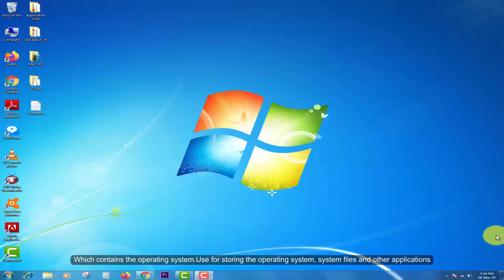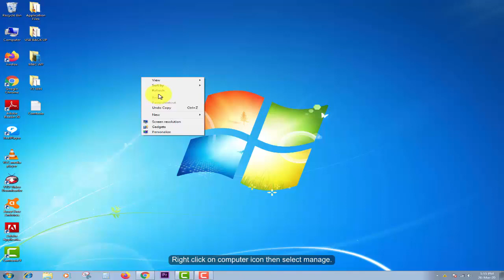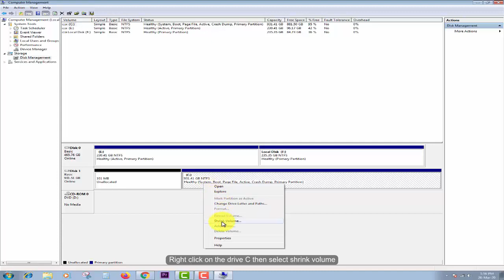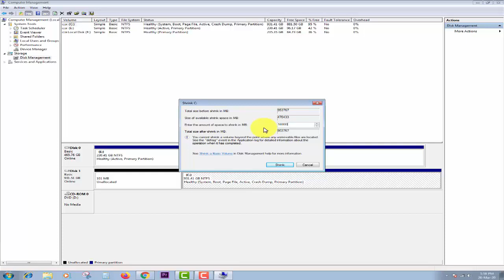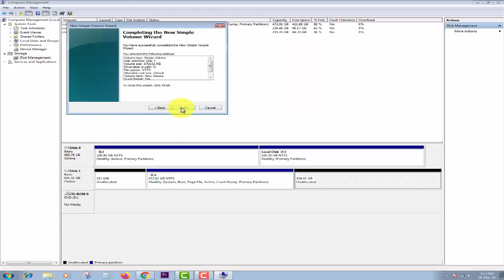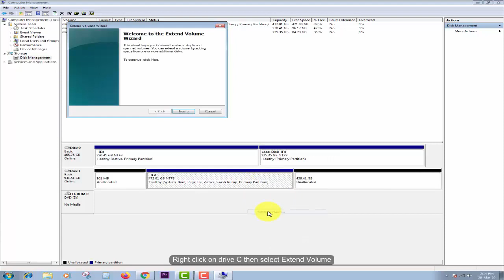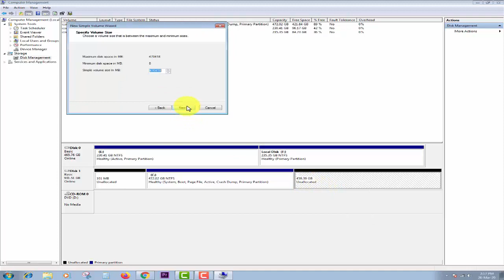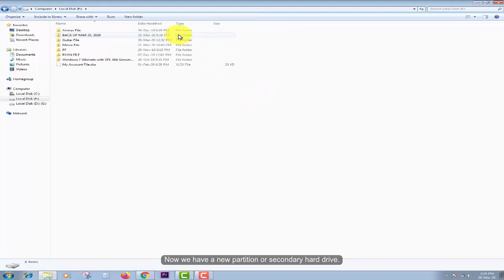D.I.Y: How To Create, Delete & Extend Partition (Hard Drive C) Of Your PC Or Laptop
How To Create And Delete Partition On Hard Drive C Of Your PC Or Laptop